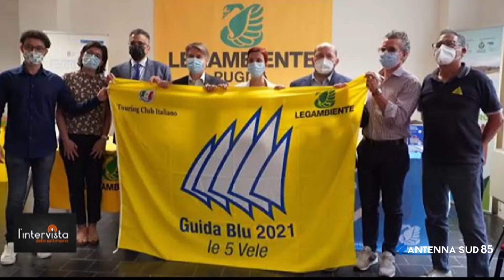06 Febbraio 2022 Taranto Rapporto mal'aria 2022, ecco i dati